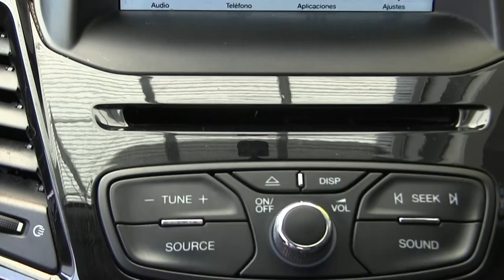Ford / Fiesta / 2017-m133996